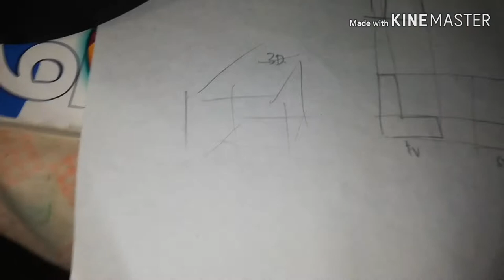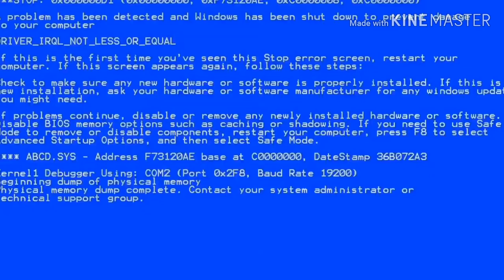Hehehehehe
Filipino Project (VLOG)
       - 13 min video with John Paul Hernandez and friends and Art Joseph arcenal and friends, Includes Jemark Hernandez and Grade 9 LSHS

        This Vlog is for our Filipino 2nd Grading Performance task. Ma'am Charlene Khaye Morado Teach us how to do a vlog and let us perform how to do it.

12/12/19